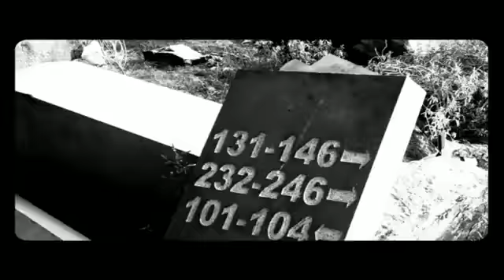Indian Jadoo - Sanjeev T Featuring Chinna Ponnu _ Cutz vishnu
From the Album "Free will"